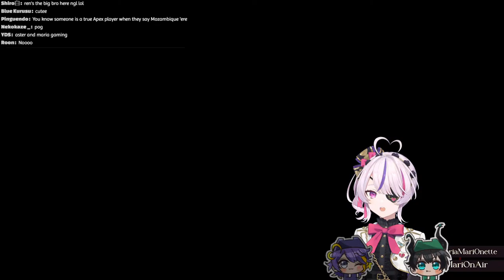【APEX LEGENDS】GUERRILLA APEX MOMENT LETS GO! ft. Aster and Ren【NIJISANJI EN | Maria Marionette】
Maria in the gaming mood so lets gooooo

【Hashtags】
♡ General
♡ Live
♡ Art
♡ NSFW

【RULES】
♡ Be Nice!
♡ Have fun ^^

♡「ILUNA」Members
Kyo Kaneko (金子 鏡)

♡Credits
Lore BGM - MoonJelly
Overlays - KIDA
LOGO - Orihime
Alerts - yueminye